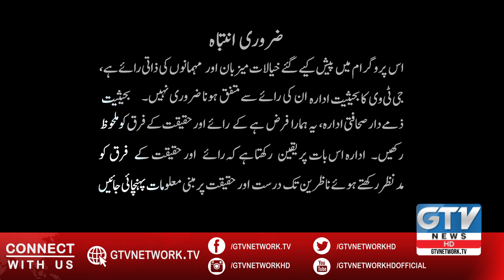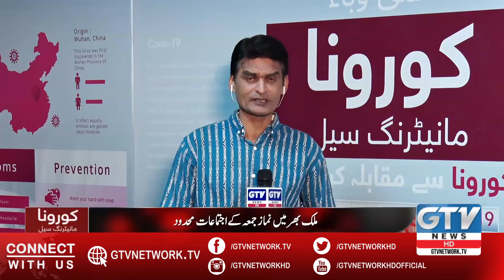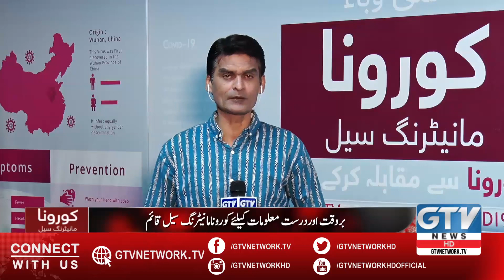Jummah Ki Namaz say Mana Karny Par Lady SHO say Badtamezi | Corona Monitoring Cell, 10th April 2020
Jummah Ki Namaz say Mana Karny Par Lady SHO say Badtamezi | Corona Monitoring Cell, 10th April 2020 | GTV Network HD